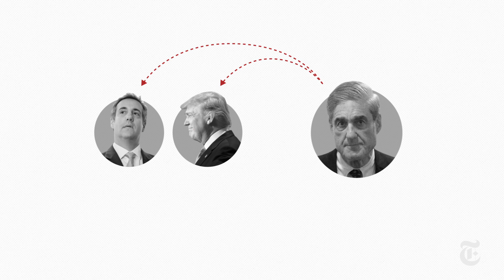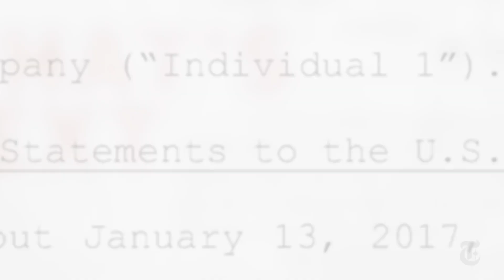Why Michael Cohen Is a Key Witness | NYT News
In his cooperation with prosecutors, Michael D. Cohen, President Trump’s former lawyer, has implicated the president in a hush-money scandal and provided other information to the special counsel, Robert S. Mueller III.